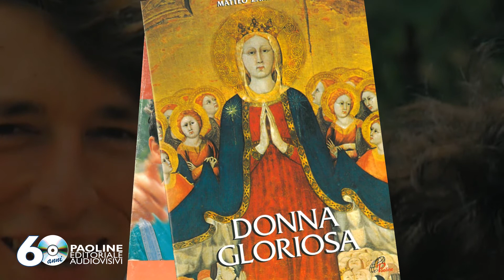15. NOTE D'AUTORE - Matteo Zambuto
15. NOTE D'AUTORE - Matteo Zambuto

Matteo Zambuto, Autore e Compositore, in occasione dei 60 anni di Paoline Editoriale Audiovisivi.